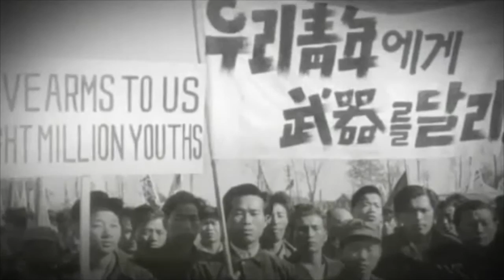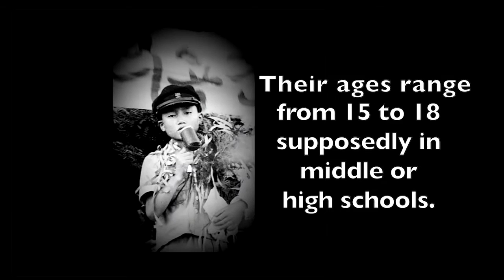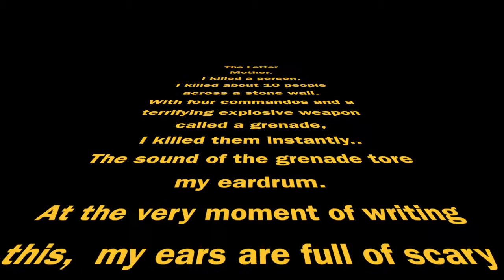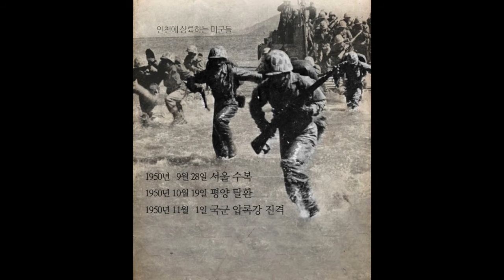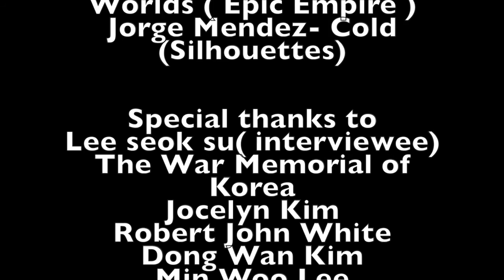Trading Pens for Guns: Student Soldiers of the Korean War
Junior Division Group Documentary
Claudia Ahn and Romy Lee
Daegu International School